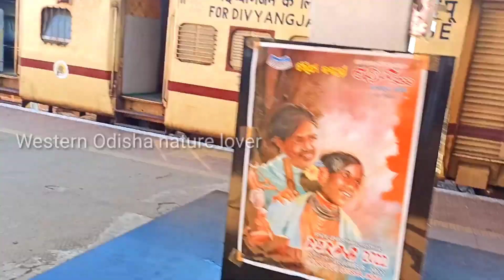Koraput trip fast video barpali ➡️ karaput episode 1 Western Odisha nature lover subscribe